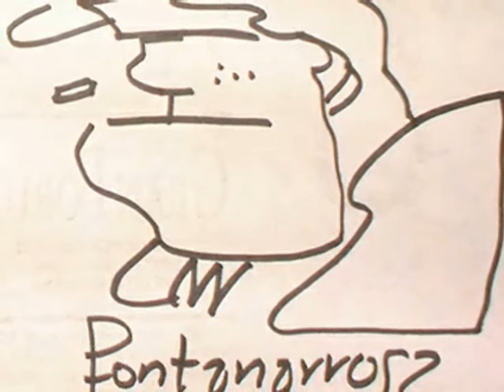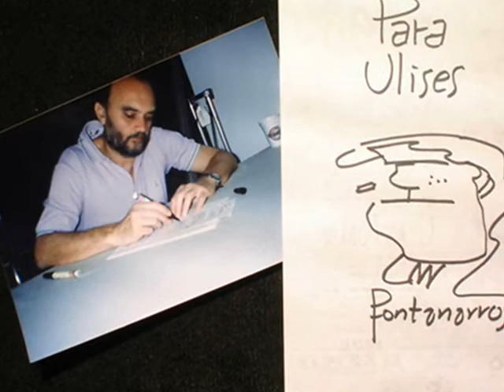ROBERTO FONTANARROSA - BOOGIE EL ACEITOSO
Hace 5 años falleció Roberto Fontanarrosa (Noviembre 26, 1944 -- Julio 19, 2007), autor de Boogie el aceitoso, historieta que en Mexico aparecia en la ultima pagina de la revista Proceso. El audio lo tome del documental producido para el ciclo del periodista Román Lejtman en América 2 llamado "Documenta". El dibujito y la foto, de mi colección.